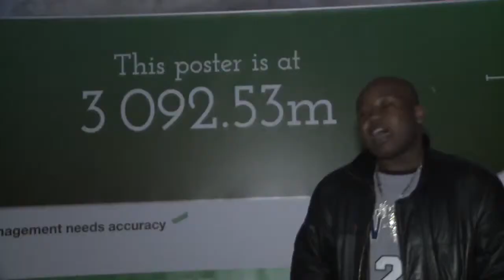The Boss Gleam Joel Still Standing Album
The boss is the person who you look at the mirrow every day in the morning dont accept anything Less.